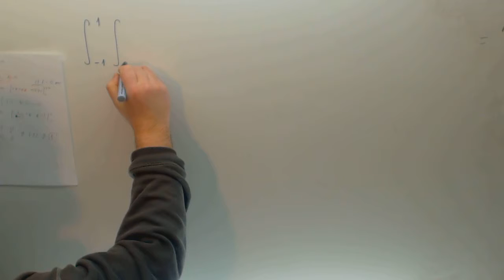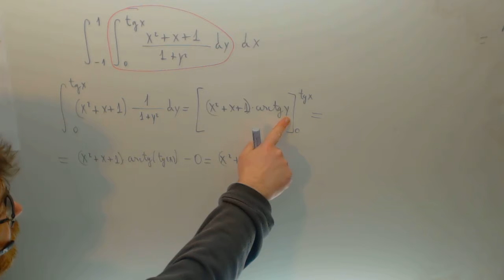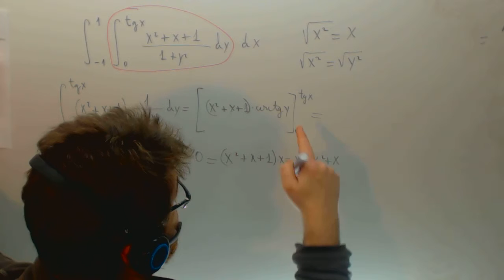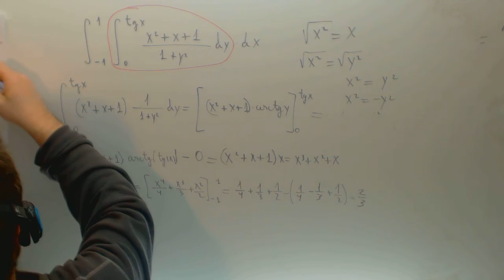Integral doble Ejercicio 2 Matematicas Academia Usero Estepona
Integral doble Ejercicio 2 Matematicas Suscríbete a nuestro canal en Youtube para ayudarnos a seguir creciendo Academia Usero en Estepona, el centro de formación con más vídeos en Internet del Mundo presenta